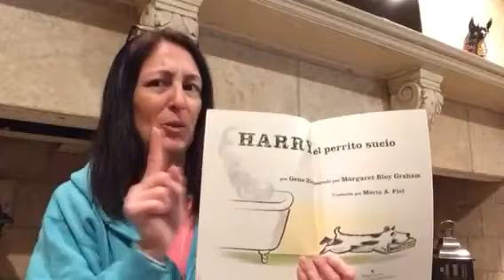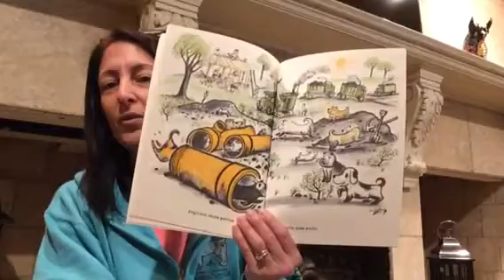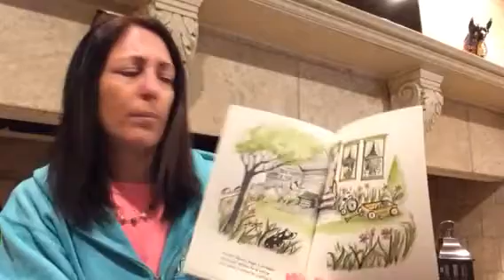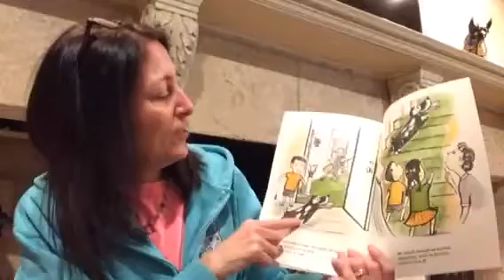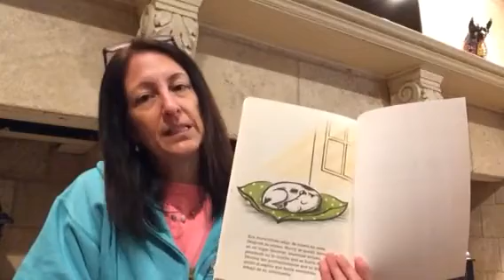Harry, el perrito sucio